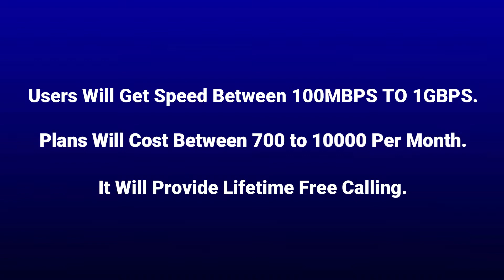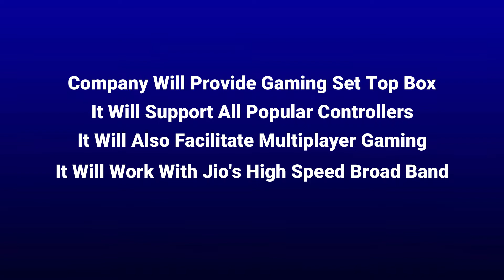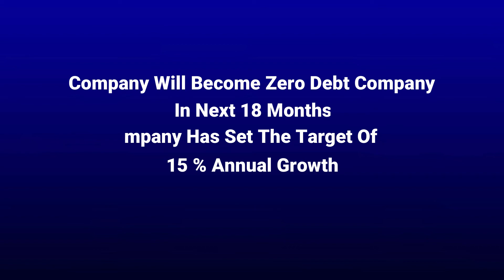Reliance 42nd AGM II Jio Fiber lI Free Set Top Box ll Sneh Speaks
Today on 42nd AGM of Reliance Industries Limited (RIL).
Many Announcements were made that gonna change our lives in near future..

To Know More Watch The Complete Video